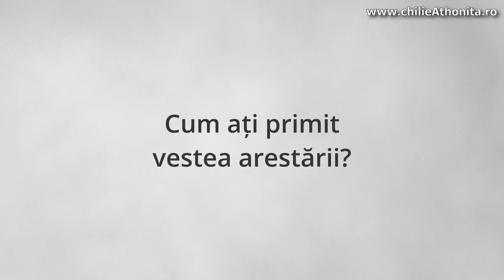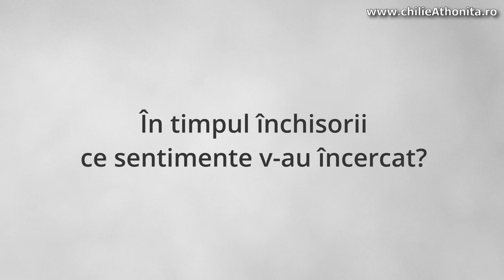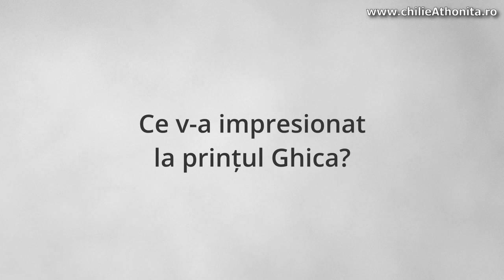Arestarea, prințul Ghica, Nichifor Crainic - dl. Demostene Andronescu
Vizionați o sinaxă (adunare) cu dl. Demostene Andronescu în care acesta răspunde întrebărilor maicilor de la mănăstirea Petru Vodă - Paltin.
Dl. Demostene povestește despre arestarea sa și evidențiază personalitatea prințului Alexandru Ghica pe care l-a cunoscut în închisoare precum și lupta titanică a lui Nichifor Crainic.

Vizionare plăcută!